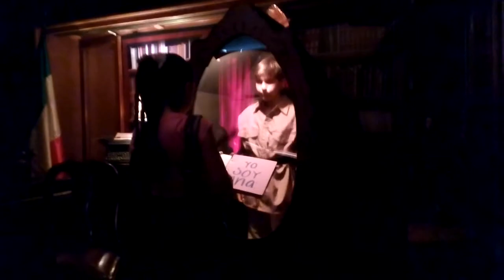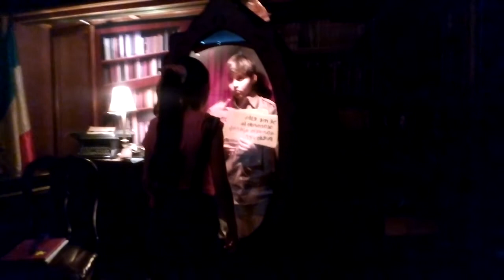Tanys en Obra "Tú no existes"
Dirección by Leticia Amezcua
Basada en el libro ¨tù no existes¨de David Martìn del Campo
Adaptation by Yamil Yaber (11 años)
Niños actores egresados del CEA INFANTIL